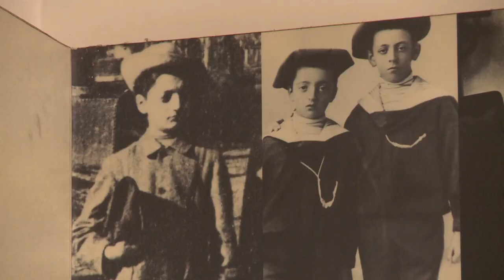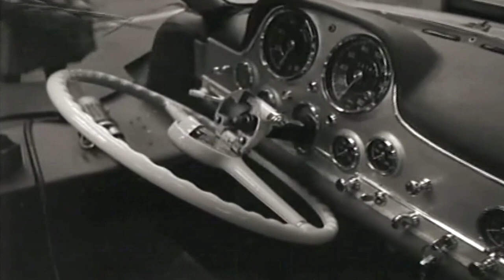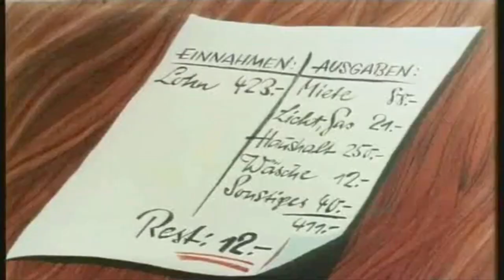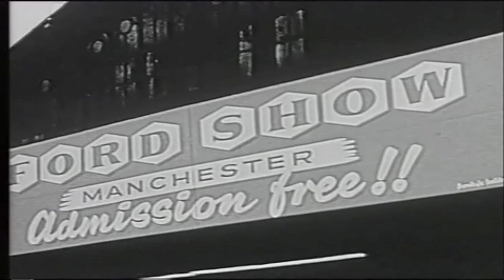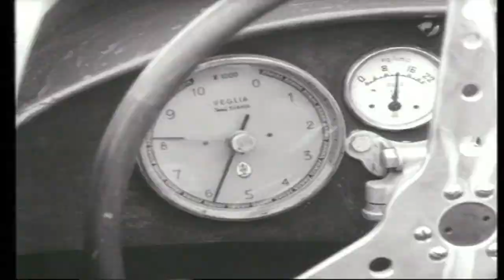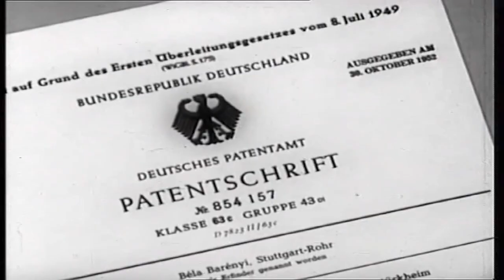Parte 3- Historia del Automóvil 1947- 1960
Los 1000 km de Monza, o también Trofeo Filippo Caracciolo en algunas ediciones, es una carrera de automovilismo de velocidad para gran turismos y sport prototipos que se disputa en el circuito italiano de Monza. Originalmente se usaba un trazado de 10.100 metros que incluía el óvalo con chicanes. En 1970 se adoptó el circuito actual sin las curvas peraltadas, de alrededor de 5.800 metros de longitud según el año.

Desde su edición inaugural, formó parte del calendario del Campeonato Mundial de Resistencia durante prácticamente tres décadas con tres excepciones: no hubo carrera en 1978 y 1989, y la edición 1979 fue fecha del Campeonato Italiano de Grupo 6. En dicha época se la consideró de las carreras de resistencia más prestigiosas del país, junto a la Mille Miglia y la Targa Florio.

Tras la desaparición del mundial, la carrera fue reflotada en 1997 y 1998 como parte del Campeonato Italiano de Gran Turismos. El Campeonato de la FIA de Sport Prototipos retomó la carrera por única vez en 2001. Su heredera, la Le Mans Series, disputó los 1000 km de Monza en 2004, 2005, 2007 y 2008; las dos primeras tuvieron lugar en mayo y julio respectivamente, en tanto que las dos siguientes retomaron el sitio habitual en abril. La prueba retornó a la ahora denominada European Le Mans Series, celebrada en mayo. La carrera regresará al Campeonato Mundial de Resistencia en 2021, en este caso en el mes de julio.

Las dos primeras ediciones de la competición duraron tres horas, tras lo cual se tomó el formato de 1000 km en 1965, imitando a los 1000 km de Nürburgring, que le hizo alcanzar el estatus de carrera de resistencia. Así, los 1000 km de Monza se disputaron durante dos décadas salvo en 1976 (cuatro horas) y 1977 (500 km). La carrera fue acortada nuevamente a 360 km en 1986, volvió a 1000 km en 1987 y 1988, y sus tres últimas ediciones como parte del Mundial de Resistencia duraron 480, 430 y 500 km. Las ediciones posteriores hasta 2008 duraron todas 1000 km. La ELMS usa un formato de 4 horas. La edición 2021 tendrá una duración de 6 horas.